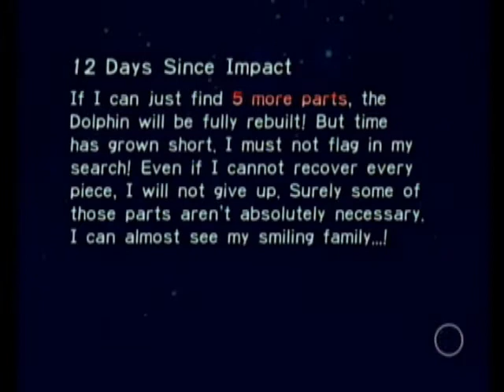Pikmin - Wii - Day 12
Prep for a great Day 13